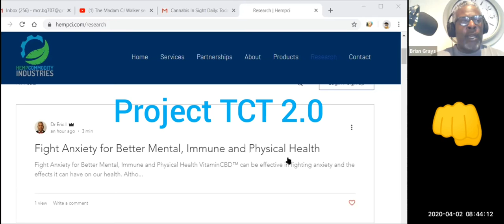Crisis Force's Discipline- TCT 2.0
The rebuild  of a nation with cannabis  and hemp through my eyes- Being of Service to my Industry Part 1: calling in all markers from east to west with purpose for our nation to rebuild  after the virus took it's  toll globally. I went and got game changing factors for this project.